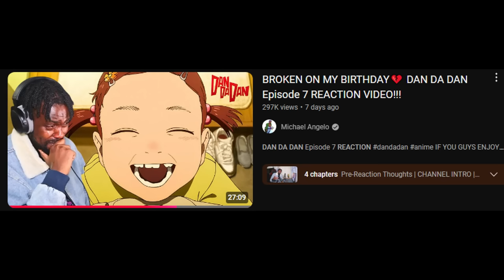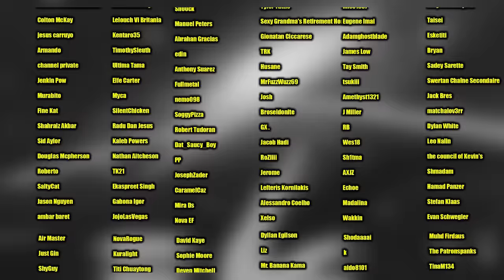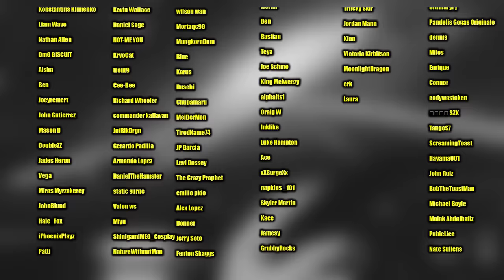AIRA!!! DAN DA DAN - Episode 8 (REACTION)